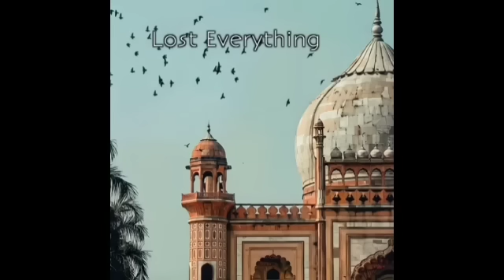90’S Old Hindi Songs💘 90s Love Song💘 Udit Narayan, Alka Yagnik, Kumar Sanu, Sonu Nigam 🔥